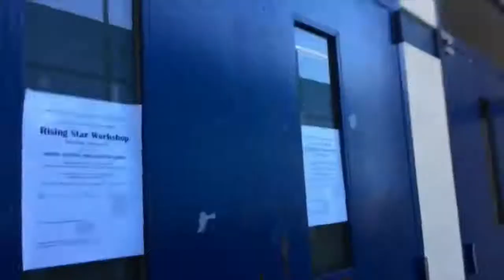BEST OF BRAVO VLOGS (Season 1)